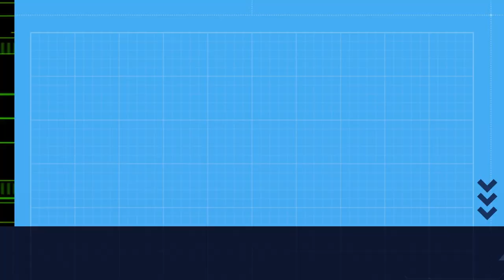Parella de xabaríns / Pareja de jabalíes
Nunha noite de primeiros de marzo en Galicia. (Sus scrofa)